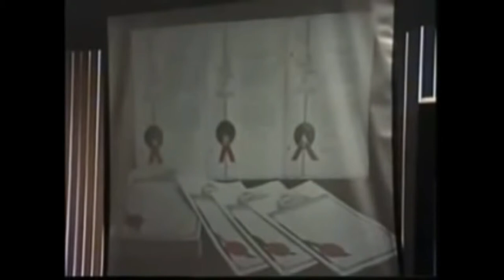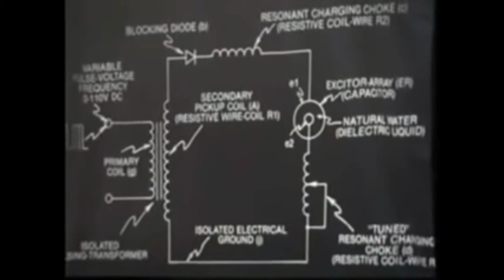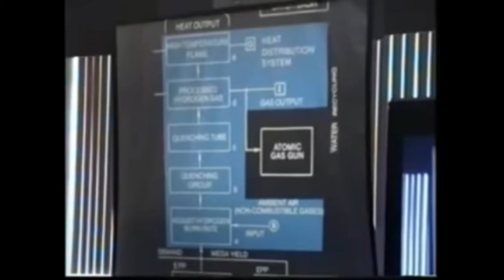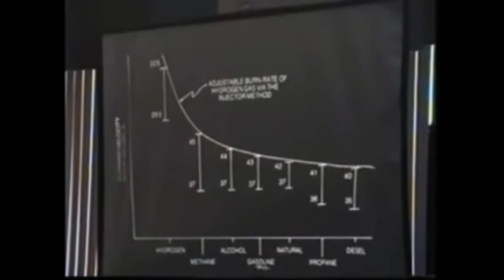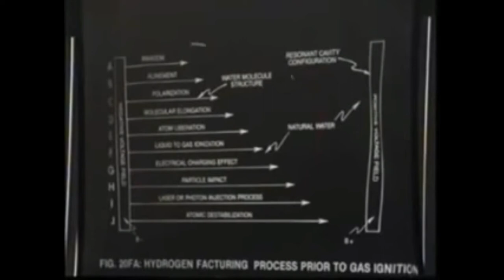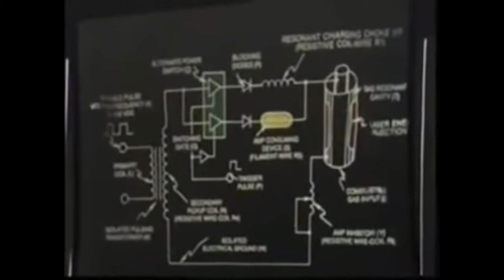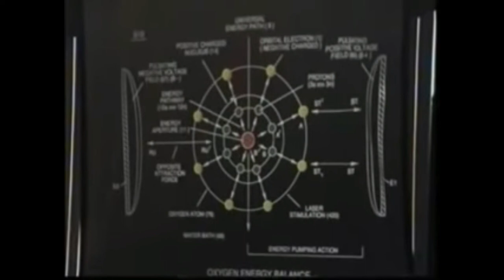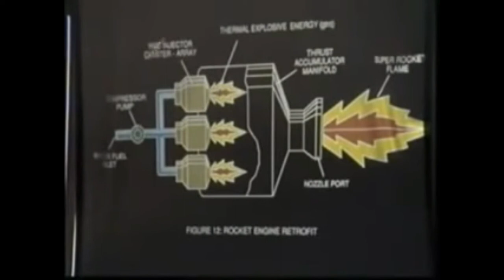Stanley Meyer Lecture 1 of 2 - Water Car Technology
This was a conference, that I believe occurred in Sweden or Switzerland back around 1993.  A very concise explanation of the technology by the inventor himself.